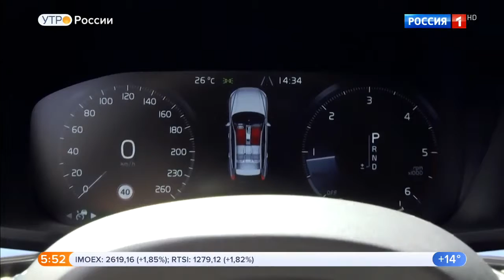Новый Вольво XC60.Видео обзор.